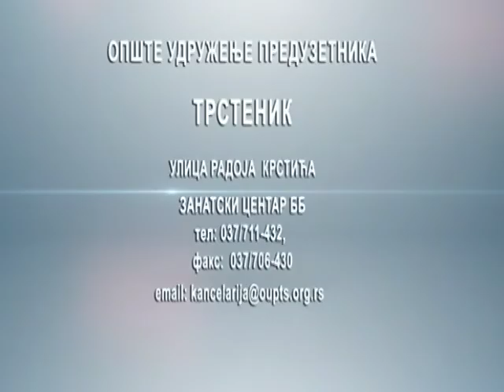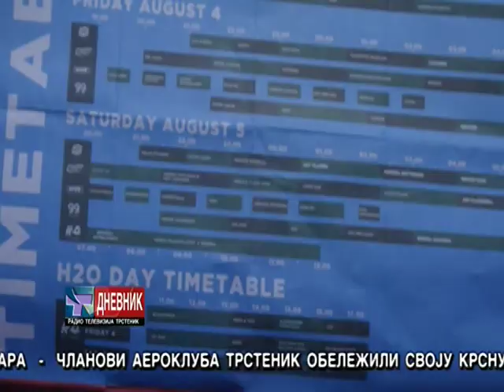Dnevnik 03 08 2018